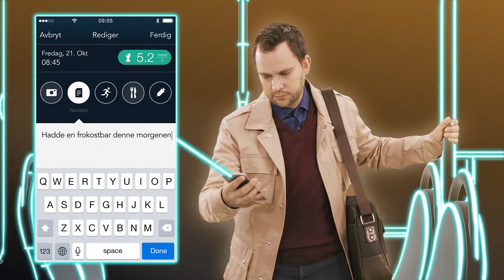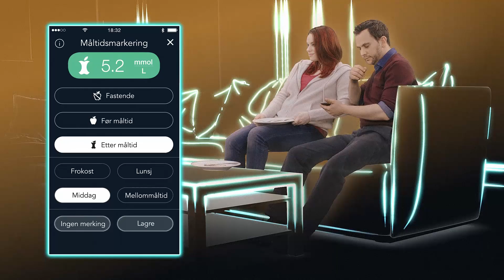Målesystem for blodsukker | CONTOUR NEXT ONE | mmol/L | Norge (no_NO)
Din diabetes, i et nytt lys. CONTOUR®NEXT ONE målesystem for blodsukker og CONTOUR®DIABETES app video.